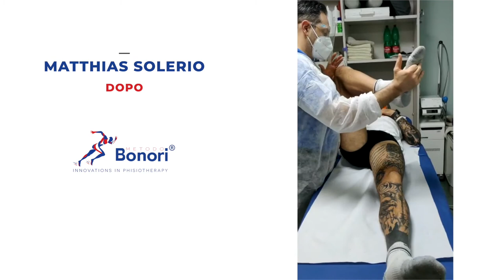Metodo Bonori per lo sport Matthias Solerio